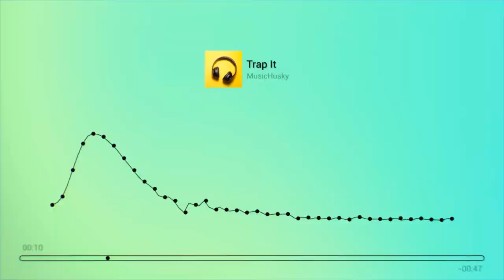Music Visualizer Pack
Hello! Light Studio presents a new music visualization template for After Effects.

Perfect for YouTube channels, audio react, music visualization, waveform, music spectrum equalizer, Dj, etc.

    33 Audio Spectrum Styles
    9 Background Styles
    10 Timeline Styles
    Full HD (1920×1080) 30FPS
    Video Tutorial
    After Effects CS5 or Above
    No Plugins